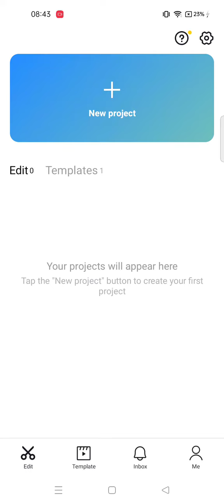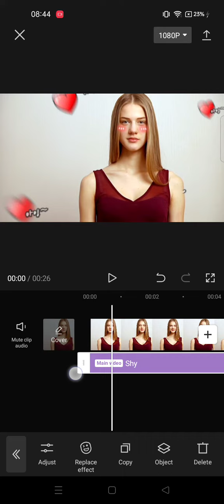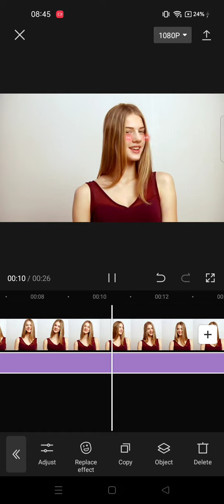Shy Effect || How To Add Shy Effect On CapCut Apps || CapCut Tutorial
hello YouTube!
In this video i wanna Share Tutorial about How To add Shy Effect on CapCut Apps..